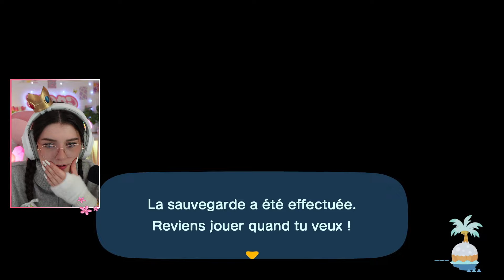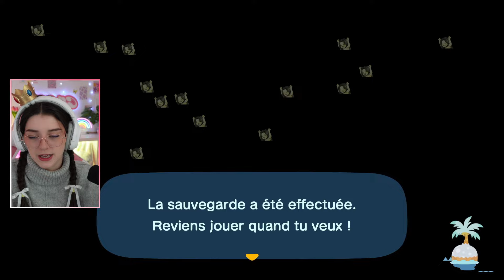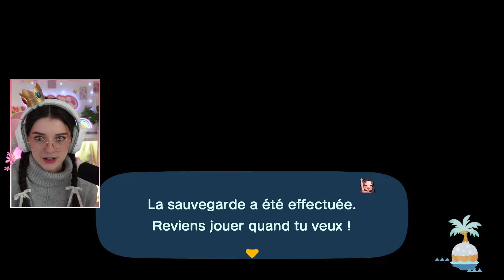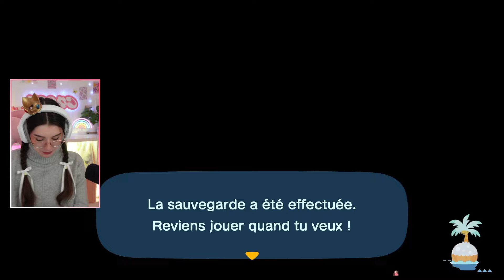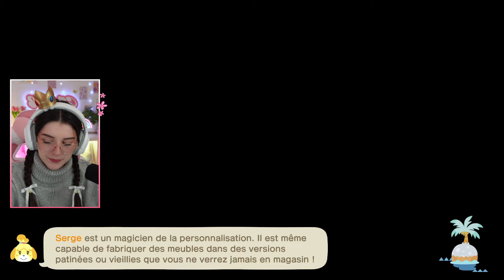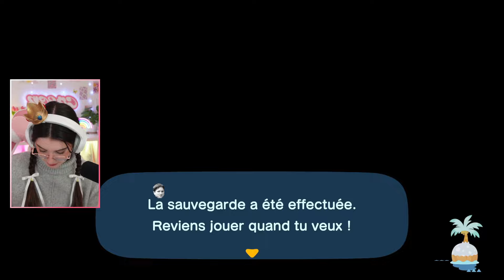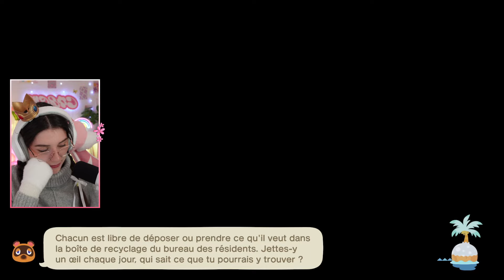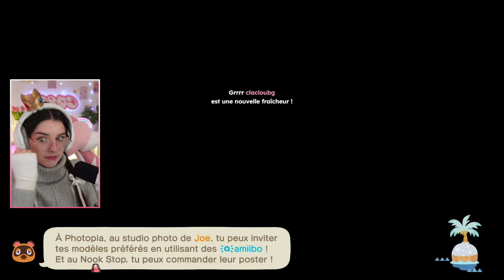✨ ACNH | Top amitié avec tous les habitants ! #10